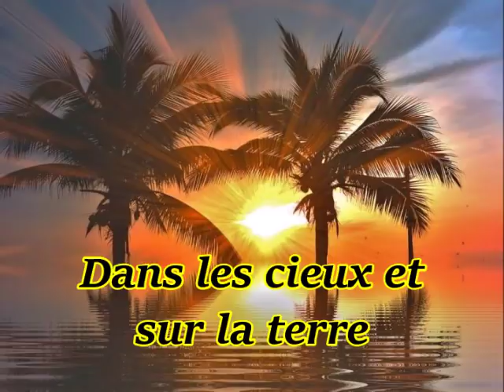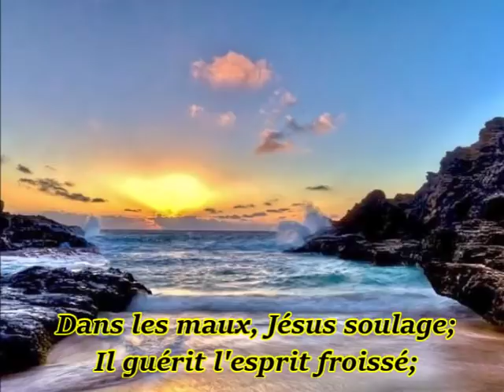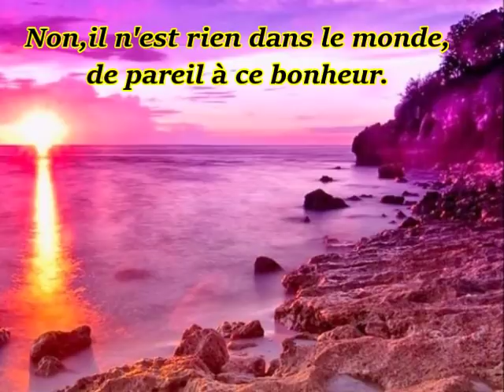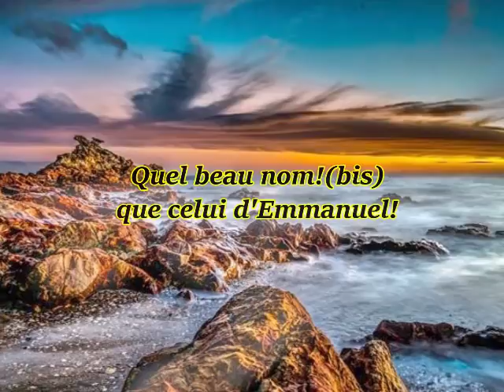Dans les cieux et sur a terre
Chant Choral A Cappella avec Paroles.Photos de Paysages marins.